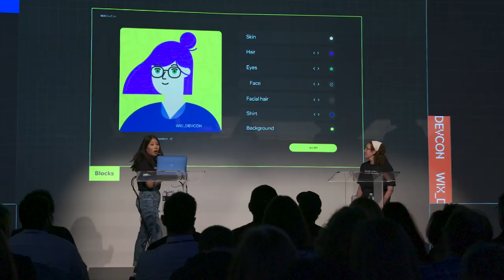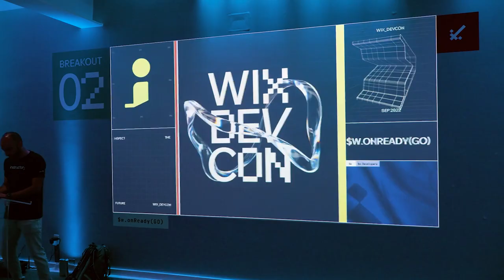Wix DevCon 2022 Highlights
Get a snapshot of Wix’s first developer conference held in NYC—including workshops, exclusive social events and groundbreaking new product releases